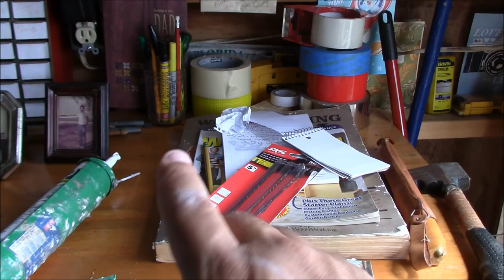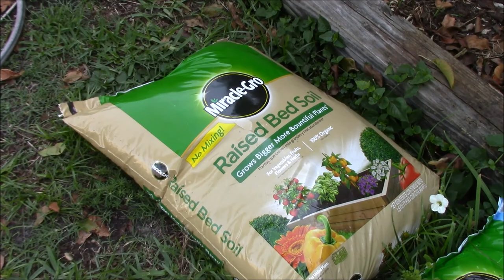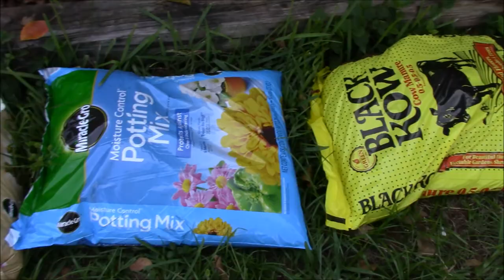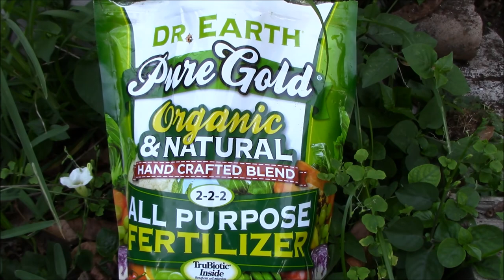Chicks In The Big Yard And Transplanting Strawberry Runners In New Bed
Freedom!!! LOL chicks love the backyard. Lets plant more strawberries